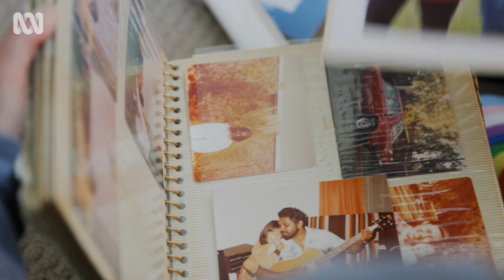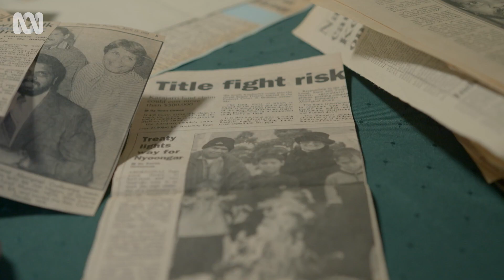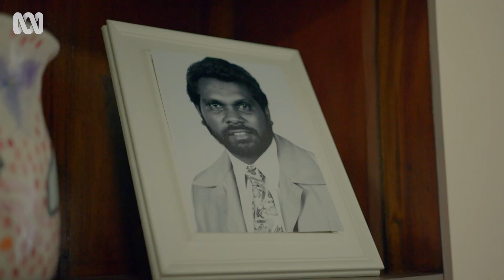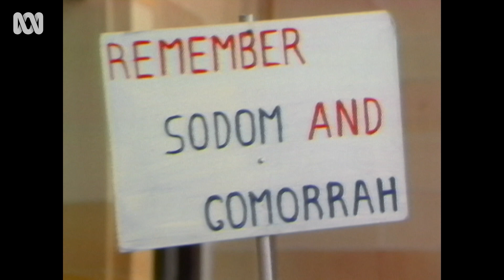Narelda Jacobs explores inspiring moments when our nation came together | Compass | ABC Australia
Narelda Jacobs is a Whadjuk Noongar woman from WA and media personality.  Narelda goes on a personal journey to understand some of the inspiring moments in our history when our nation came together for Aboriginal and Torres Strait Islander people.

And the lost opportunities. She also faces some confronting truths about her beloved father, Cedric Jacobs, who was a leader for his people and took one of the first requests for a Treaty to the UN in 1981.